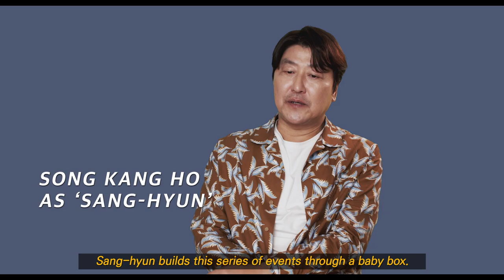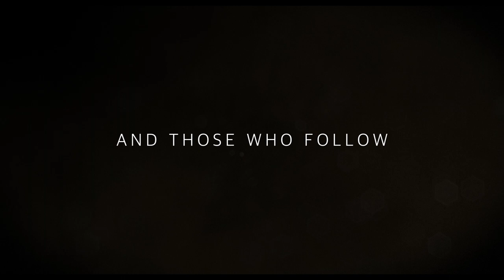BROKER| Character Trailer| Koreeda hirokazu | Song Kang Ho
BROKER, starring Cannes Best Actor winner Song Kang Ho (PARASITE). The film follows two brokers who sell orphaned infants, circumventing the bureaucracy of legal adoption, to affluent couples who can’t have children of their own. After an infant’s mother surprises the duo by returning to ensure her child finds a good home, the three embark on a journey to find the right couple, building an unlikely family of their own